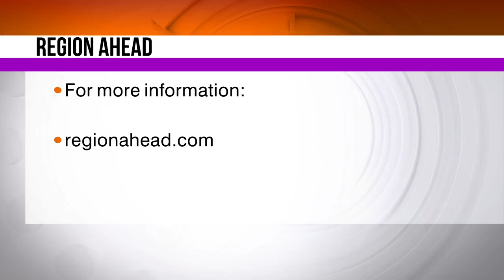Region AHEAD wins two international awards for small business efforts during the pandemic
Andy Dietrich with Region AHEAD, discusses the two awards won at the International Economic Development Council ceremony in Nashville, and shares with us the plans for helping local first responders during the upcoming months.